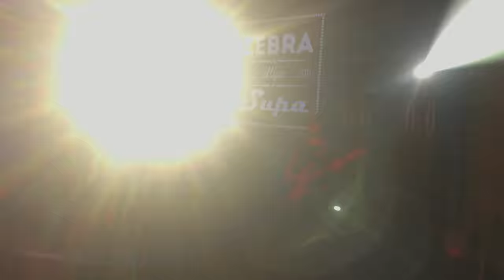Zebra Dlya Supa Delay music festival Milo concert hall 12.11.2017